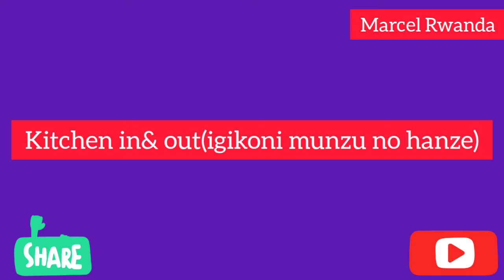Kigali,Kabeza inzu nziza igurishwa million 90(KIGALI KABEZA HOUSE FOR SALE @ 90M Rwf)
Kigali,kabeza inzu igurishwa million 90fr turakatura ,ni inzu nziza cyane ikoze neza ,isa neza,nini,kandi iri ahantu heza kuyivaho ugera kuri kaburimbo ni iminota 2,
ikaba ifite
ibyumba 4(4bedrooms)
douche 3(3 bathrooms)
Salon na salle a manger(sitting & dinning rooms)
Big parking(parikingi nini)
Yegereye umuhanda wa kaburimbo(nearest tarmac road)
Ama annexes(annexes)
amazi numuriro birahari(Water and electricity are available)
ubaye ufite inzu,ibibanza,ibikoresho ushaka kugura cg kugurisha  waduhamagara kuri
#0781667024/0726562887